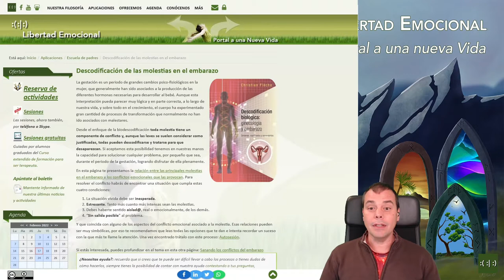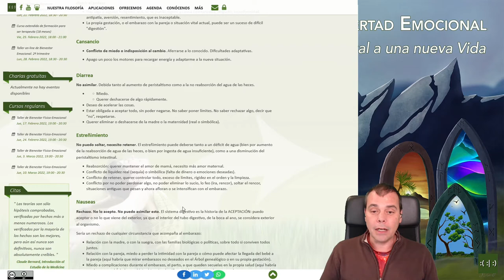Escuela de padres: Primer trimestre del embarazo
Cuando nos enteramos del embarazo normalmente el único síntoma es la falta de la regla. Sin embargo, algunas mujeres notan algo, muchas perciben que el olfato y/o el gusto son diferentes. En estos primeros momentos es importante hacer una revisión de mis hábitos de vida: Horas de sueño, alimentación y ejercicio. Y poco a poco, hay que revisar también la situación emocional, energética y mental en la que se encuentra la futura madre. Muchas mujeres creen que saben todo lo que hay que saber para tener un hijo, sin embargo, cuando empezamos a profundizar, surgen lagunas, miedos y asuntos que no habíamos pensado.

Es importante informarse y conocer el proceso para llegar a él de la mejor manera posible. Porque, en este y en muchos otros asuntos trascendentales de la vida, en el proceso de aprendizaje que nos proporciona esta sociedad, falta la información más importante. De hecho, toda la información que una mujer occidental recibe a lo largo de su vida relativa al embarazo y al parto está dirigida a algo muy distante de la confianza, el empoderamiento y el acto verdadero de parir.

Para avanzar en el camino hacia la autoconfianza, es importante informarse bien. En este y otros videos de la serie iremos analizando diferentes aspectos de este proceso maravilloso que es gestar y parir a una persona.

00:00 -- Presentación
00:22 -- El primer trimestre de gestación
01:42 -- La experiencia personal como fuerza de cambio de paradigma
03:31 -- Cambios en el 2º embarazo como aprendizaje del primero
05:10 -- Papel de la pareja en el embarazo
07:36 -- Consejos a tener en cuenta para el primer trimestre
09:39 -- Descodificación bioemocional de las molestias del embarazo
12:10 -- Consejos sobre comidas y mejora de la circulación sanguínea
13:19 -- Preparación física
15:12 -- Conocer mi útero
16:49 -- Útero sexualidad y equilibrio emocional
19:25 -- Represión sexual y gestación
21:29 -- Parto orgásmico
23:56 -- Consejos para cuidar la espalda